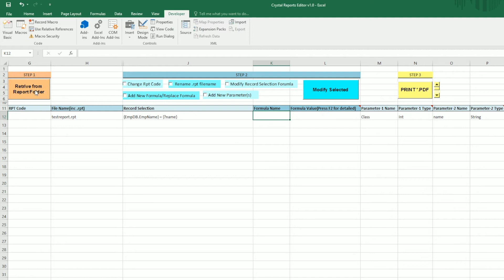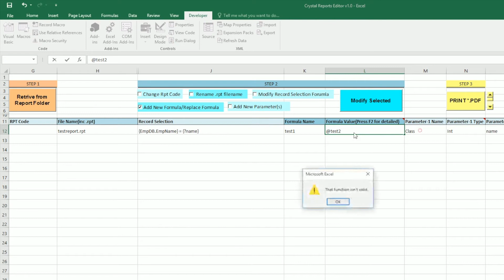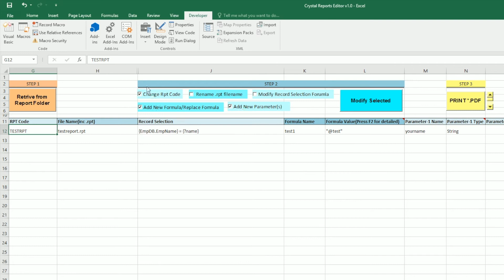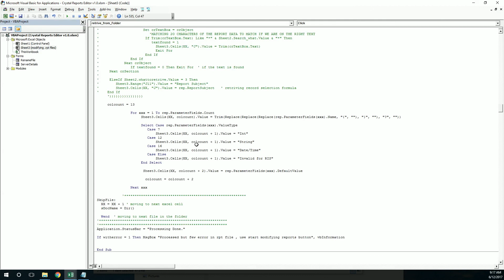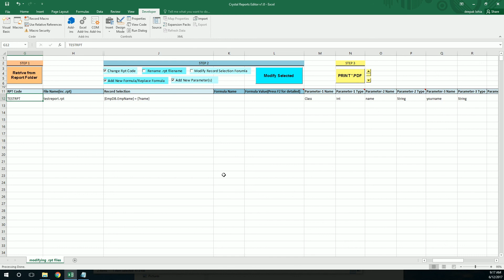crystal reports vba automation | crystal reports editor - vbatip#25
Crystal Reports XI Reference for VBA
Crystal Reports ActiveX Designer Run Time Library
(craxdrt.dll)

PROCEDURE :
1. Save in a folder (do not directly open and run)
2. begin with step 1 and follow guidelines.

OTHER USEFUL VBA AUTOMATIONS